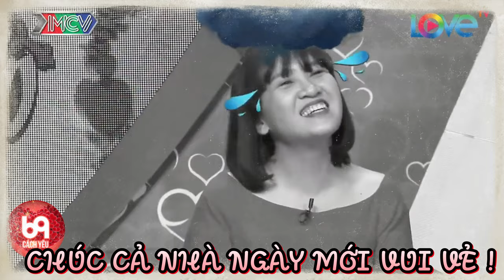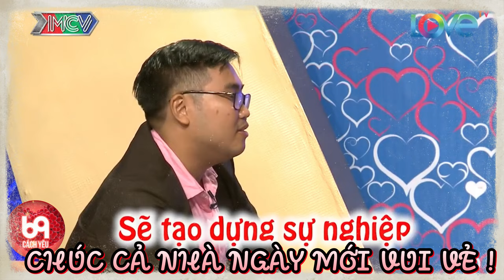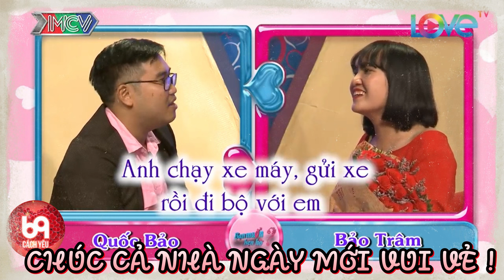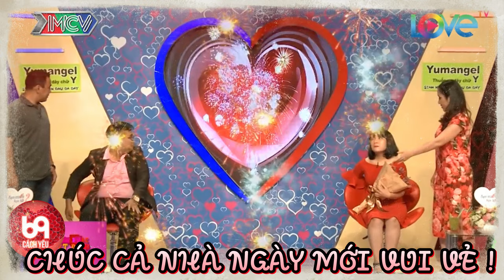Nàng Mũm Mĩm Ích Kỷ Khi Không Muốn Hẹn Hò Với Trai Tròn Tròn Làm Bà Mối Nổi Quạu | 69 CÁCH YÊU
BMHH 382
69 Cách Yêu là trang cập nhật những chương trình hẹn hò, ghép đôi, mai mối hot nhất hiện nay BẠN MUỐN HẸN HÒ, HẸN ĂN TRƯA, VỢ CHỒNG SON, YÊU LÀ CƯỚI, MAI MỐI CÙNG NGƯỜI LẠ